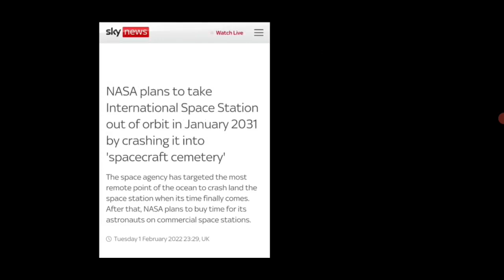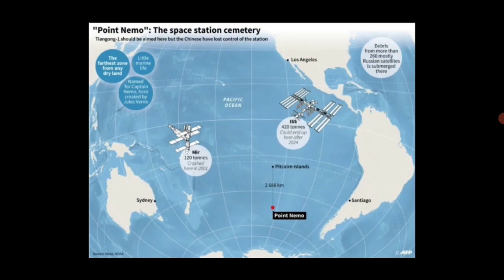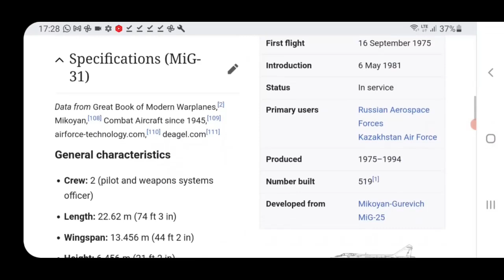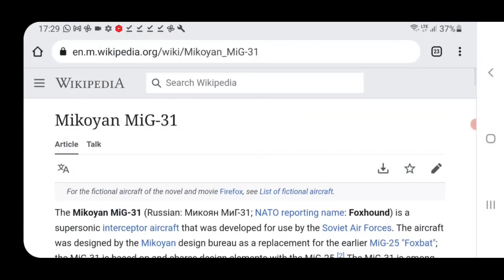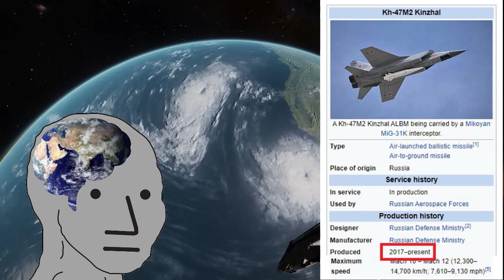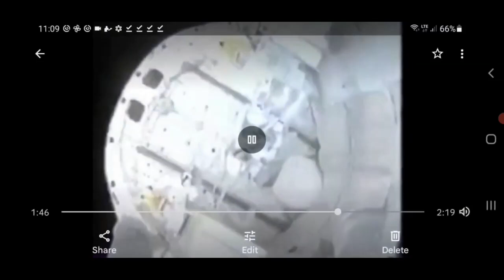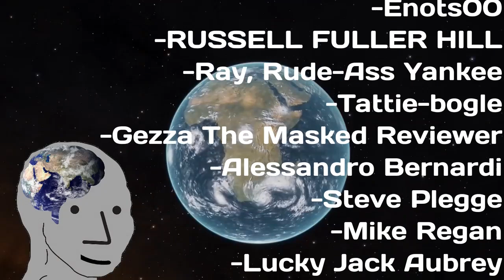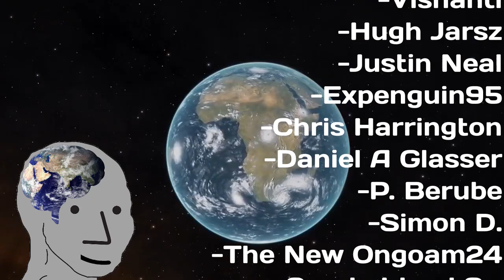LEO and the Crashing Space Station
Back when Ivan wasn't so crazy.